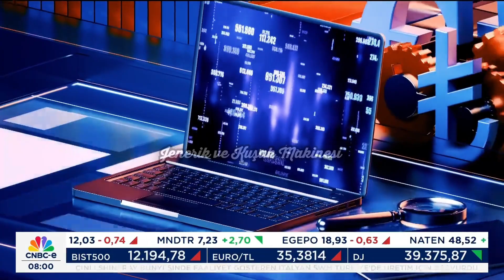CNBC-e Ufak Yayın Hatası.